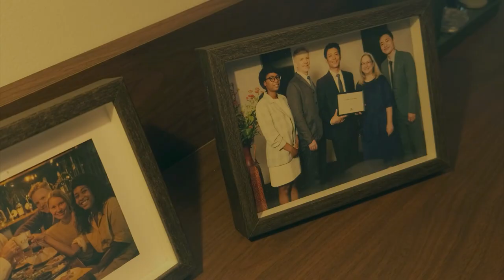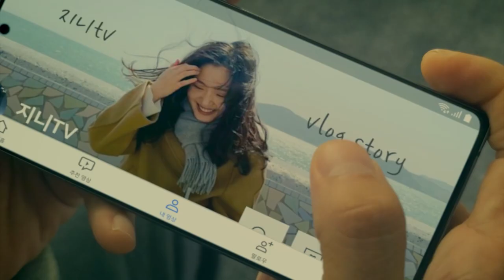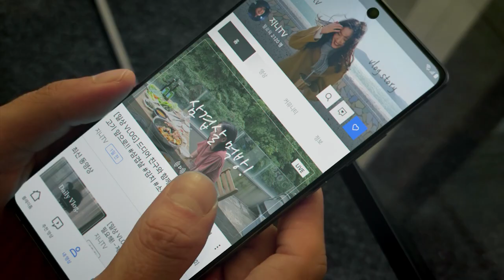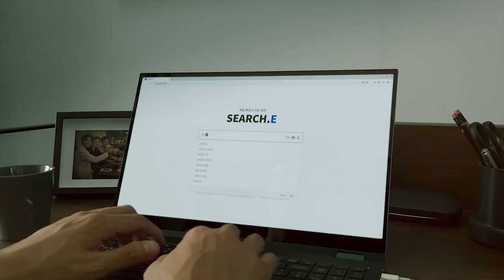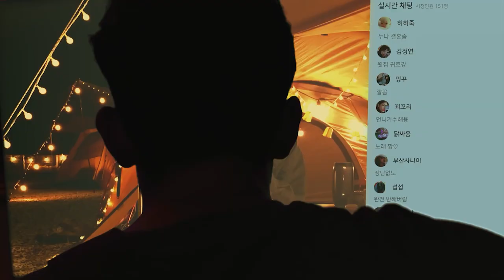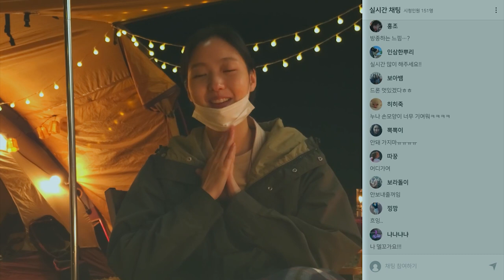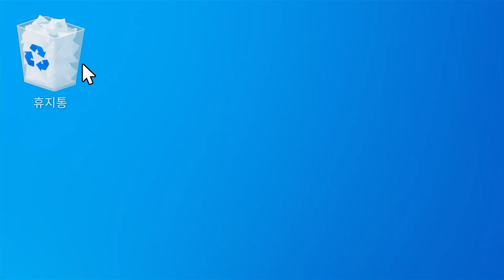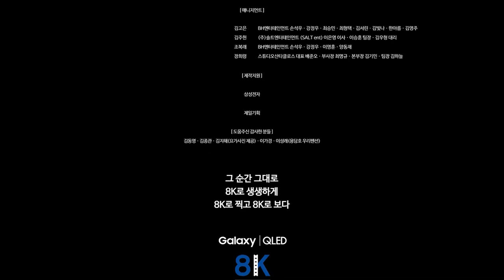Sin Contacto | Película completa (Español latino)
SINOPSIS:
Cuenta la historia de amor entre Soo Jin, que disfruta subiendo videos a internet mientras dirige un taller de cerámica, y Sung Hyun, quien regresa a Corea después de haber estudiado tres años en el extranjero.
Un gran mensaje de esperanza, amor y comunicación para todos aquellos que viven los días de la nueva normalidad.

VOCES:
Soo Jin: Aymara Miralles
Sung Hyun: Facundo Salas
Jae Kyoung: Sarah Vélez
Hae Young: Leonel Arias
Hombre 1: Javier Páez
Hombre 2 y 3: Marcos Floriani
Hombre 4: Javier Páez
Hombre 5: César Klajman

GUION:
Janet Brekle

ADAPTACIÓN, DIRECCIÓN Y EDICIÓN::
Leonel Arias